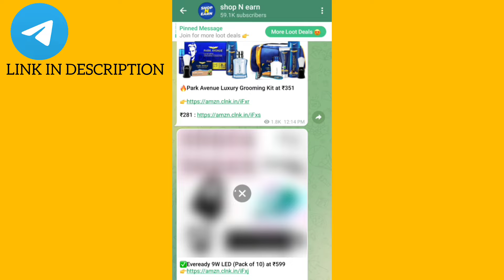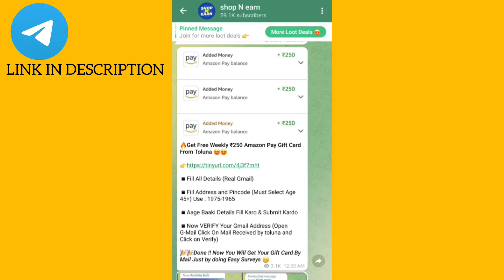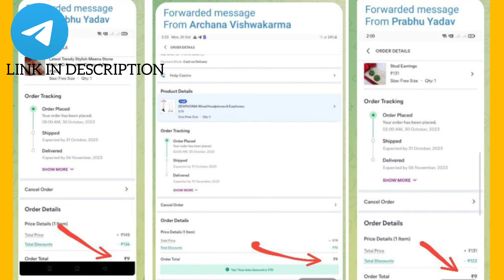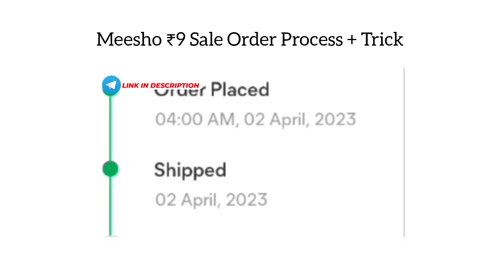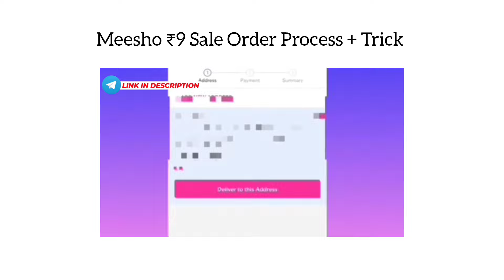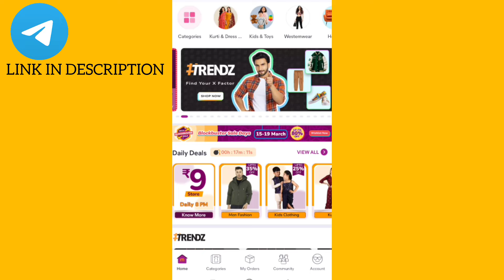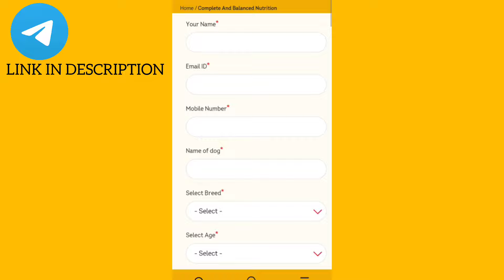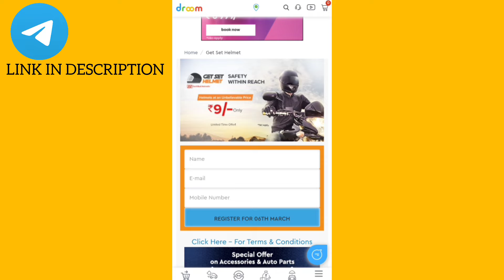Meesho mega jackpot 2024 😍|| Free sample products today 😍 || Meesho blockbuster sale | Free shopping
Meesho mega jackpot 2024 😍|| Free sample products today 😍 || Meesho blockbuster sale || Free shopping loot today ||